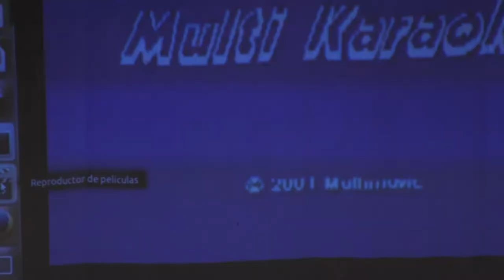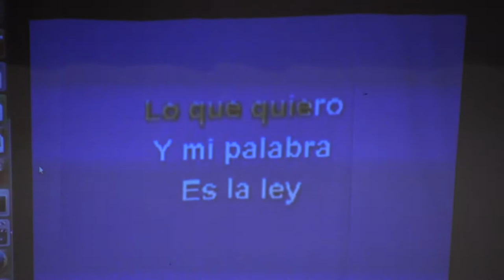Festival de Navidad 17